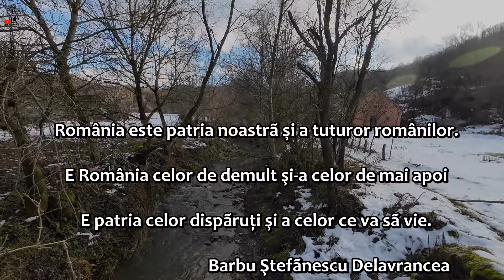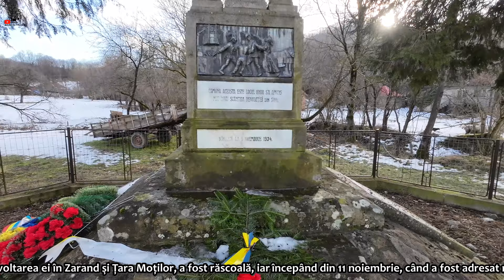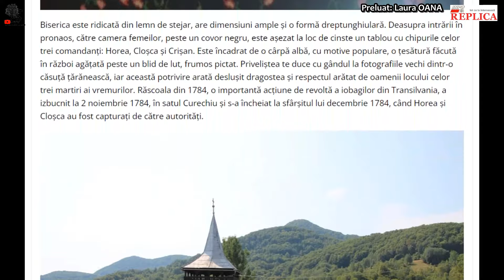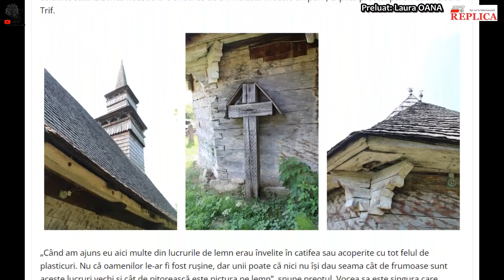Satul din Apuseni aflat de 240 Ani în Cărtile de Istorie! 🤔Găsim Aici Case de la Răscoala Țăranilor?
În inima satului Curechiu, pământ binecuvântat cu istorie, descoperim ecourile Revoluției conduse de Horea, Cloșca și Crișan acum 240 de ani. Aventură în peisaje încărcate de poveste și amintiri eroice.
Mulțumesc pentru Articol!
Descoperă frumusețea vieții la țară și a satelor românești alături de noi! Abonați-vă la canalul nostru pentru a fi mereu la curent cu noutățile și pentru a fi o sursă de inspirație pentru voi în căutarea unui stil de viață mai natural și mai aproape de natură!

Descoperă frumusețea vieții la țară și a satelor românești alături de noi! Vei vedea cum recondiționez și extind casa noastră de la țară dintr-un sat de munte, iar curtea și zidul din piatră au prins viață prin amenajări și consolidări. Te vom învăța rețete culinare locale și/sau tradiționale românești și îți vom arăta grădina noastră de legume situată la 800m altitudine. Vei descoperi activitățile noastre în zilele de sărbătoare pe Valea Prahovei și vei fi alături de noi în călătoriile noastre în natură și prin zonele apropiate. Îți vom prezenta zone, locuri și oameni ai satului și vei vedea case părăsite și locuri depopulate aflate la marginea existenței. Află secretele vieții la țară și a tradițiilor românești prin intermediul canalului nostru dedicat satele românești, viața la țară, casa și curtea, construcțiile, preparatele culinare, grădinăritul, natura, casele și locurile părăsite.
Despre viața la țară se poate spune că nu înseamnă neapărat o viață la fermă. Poți trăi într-o casă din lemn sau chiar într-o casă din pământ, cunoscută sub numele de "pomosteală". Indiferent dacă se află în pădure, la munte, la câmpie, într-un sat sau cătun din România, aceasta reprezintă casa iubirii de natură. Totul din jurul tău este ca un vis în realitate, mai ales aerul curat, liniștea, verdeața și sunetele naturii care te încarcă cu energie pozitivă.
Poți achiziționa o casă, chiar și în orice stadiu al său, de la o casă părăsită până la o gospodărie gata de locuit. Însă, achiziția poate fi condiționată de banii pe care îi deții sau de disponibilitatea ta de a investi, precum și de abilitățile tale în acest domeniu. Dacă cumperi o casă ieftină, trebuie să te aștepți la renovare, reconsolidare, construcție și sistematizare, deoarece unele pot fi vechi și dărăpănate. Însă, încearcă să nu intervii cu modernismul într-o măsură prea mare și să menții linia sătească și rurală prin intermediul unei case simple, în stil tradițional românesc, cu materiale precum lemnul, piatra, cuiul, țigla, lutul, pământul etc.
O astfel de casă integrată într-o gospodărie aranjată și îngrijită, unde ai și o bucătărie de vară, unde gătești bucate alese, frămânți pâine la covată și o coci pe vatră cu foc de lemne, iar pe pereți văruiți atârnă ștergare din folclor, arată grozav și înseamnă viața la țară a zilelor noastre. O gospodărie populară înseamnă și o curte cu ogradă pentru animale, precum vaca, găinile, oi, capre, porci sau păsări de curte, dacă îți dorești să te implici și să ai propriile tale produse naturale și ecologice. O grădină plină de legume și fructe din livadă, mai ales merele pe care le poți coace iarna pe sobă. Iarna, te poți bucura de beciul plin cu conserve din producția din grădină sau de licori din prune sau struguri. Imaginează-ți o țuică fiartă cu slănină, brânză și ceapă lângă gura sobei.
De asemenea, gospodăria populară poate fi o oportunitate de a învăța abilități noi și de a-ți dezvolta creativitatea, cum ar fi prepararea de conserve sau de licori din fructe și plante, îngrijirea animalelor sau cultivarea legumelor și a fructelor. Aceste activități pot fi atât plăcute, cât și benefice pentru sănătatea ta mentală și fizică.

Canalul nostru @sorin-casacufrasin este o sursă de inspirație pentru cei care doresc să își schimbe stilul de viață și să trăiască la țară sau să adopte un stil de viață hibrid, combinând viața din oraș cu cea de la țară asa cum facem noi.
Am cumpărat o casă mică într-un sat de munte din Prahova, o rulotă in care să locuim temporar și am început să o renovăm și să ne amenajăm curtea. Împărtășim cu voi eforturile noastre și ne bucurăm să învățăm împreună cu voi cum să facem ca locuința noastră de la țară să fie la nivelul la care ne dorim.